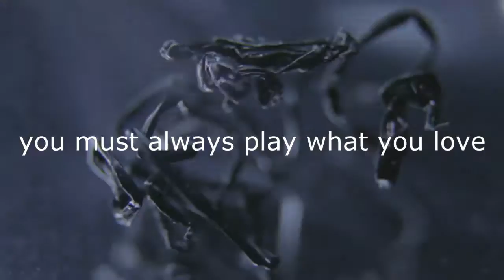Chris Paparounis Be one of us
Please do not report or flag this track if you are the owner of the track.